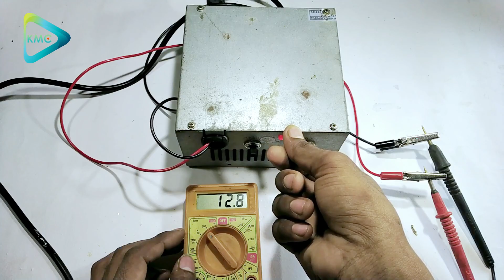How to make 12v or 6v 5 amp Battery Charger at Home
How to make a 12v Battery Charger at Home, I’m using 6v to 12v Transformer, 5408 Diode*2, Two way switch*2,     hope you guys enjoy this video|